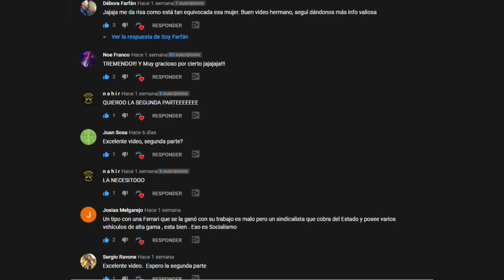Libertario REACCIONA a ✊ ¿Qué es el Socialismo? (parte 2)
En esta segunda oportunidad voy a seguir reaccionando a la info que la estudiante Agus López Castro nos cuenta sobre qué es el socialismo, desmintiendo falsas versiones (viejas y nuevas), y describe cómo funcionaría una sociedad socialista y los beneficios que traería. SIN LUGAR A DUDA VAN A DISFRUTAR ESTA PRIMERA PARTE DE MI REACCION A ¿QUÉ ES EL SOCIALISMO? Reaccion a

*SUBTITULOS INCLUIDOS EN EL BOTON ''CC'' (PARA EL QUE QUIERA)*